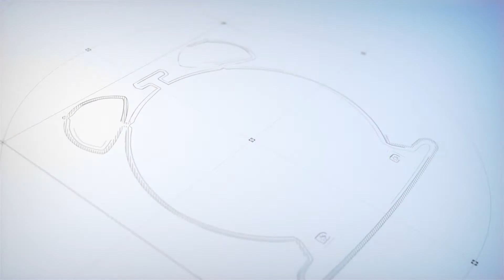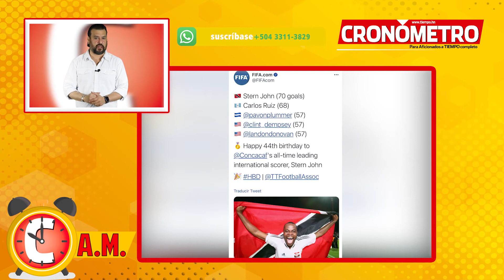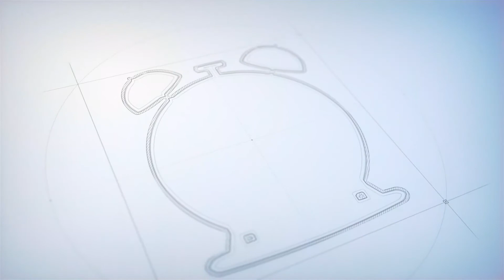CRONÓMETRO AM 30 10 2020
Bienvenidos a Cronómetro AM...
Lo más importante hasta esta hora hoy viernes 30 de octubre en el mundo de los deportes.
¡Bienvenidos!